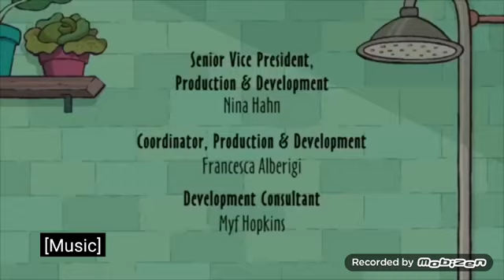Closing To It's Pony (E o Ponei) : The Pony of Goat (2020) Nickelodeon Version DVD